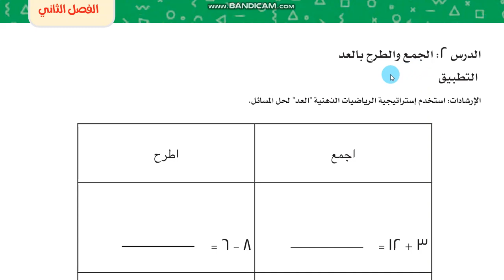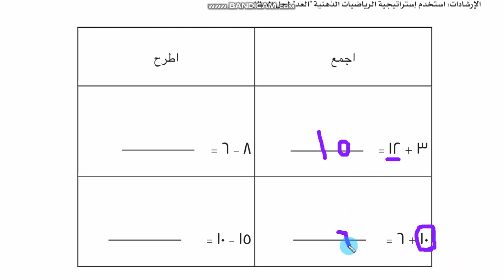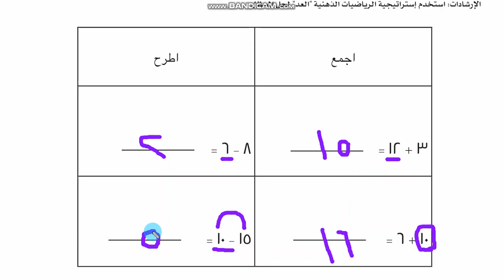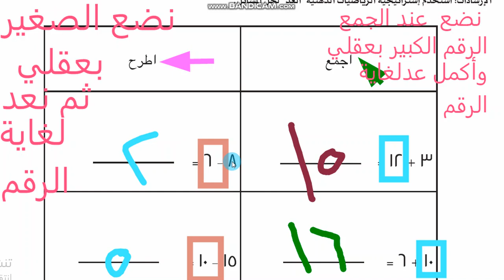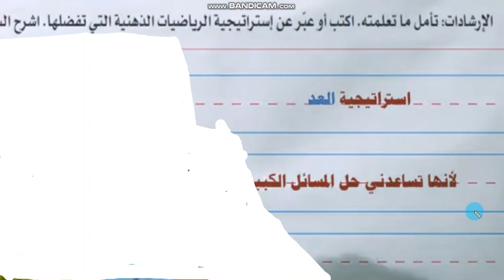الفصل الثاني الدرس الثاني الجمع والطرح بالعد صفحة رياضيات صف تاني ترم اول 2025